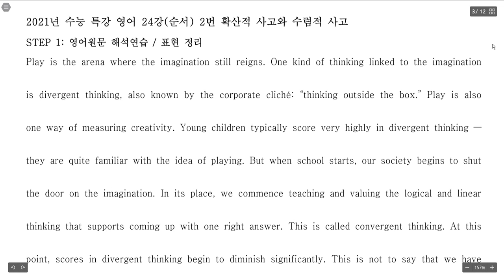2021 수특영어 24강 2번